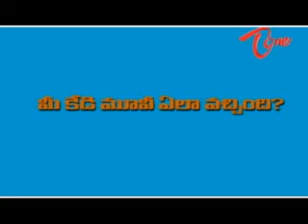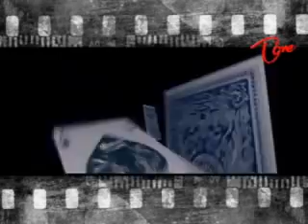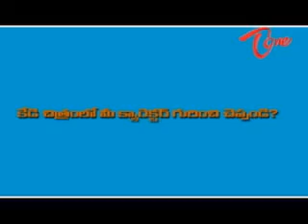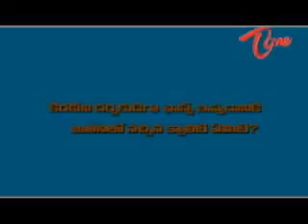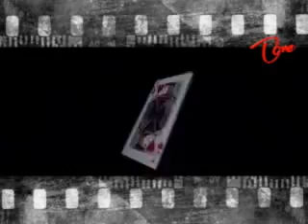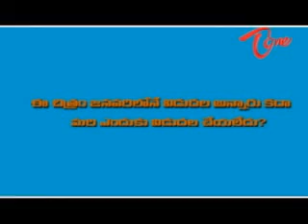Interview with Kedi - Nagarjuna speak about his latest flick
Interview with Kedi